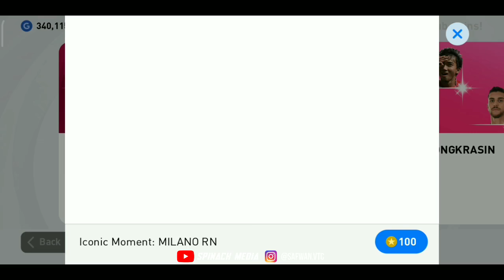Got Kakka Pes 2021 Iconic Moment 🔥😍